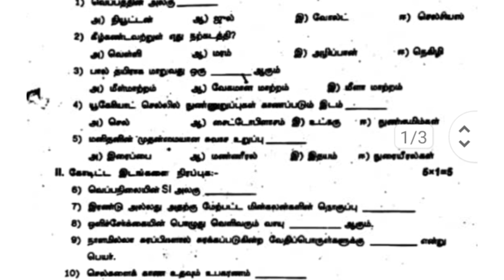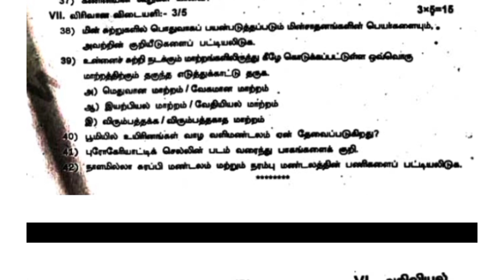6th science half yearly exam question paper||model question